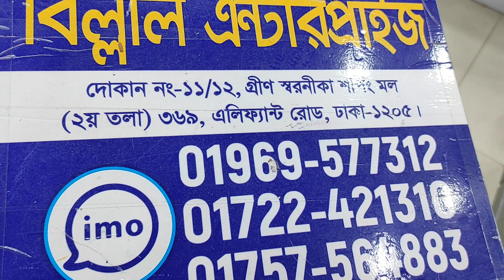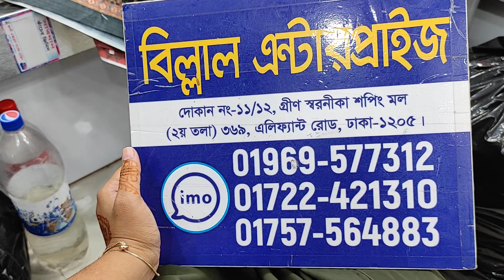বাজেট ফ্রেন্ডলি থ্রি পিস কালেকশন।।